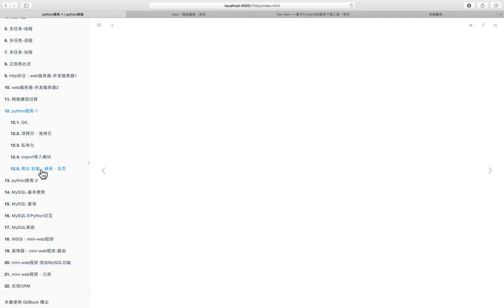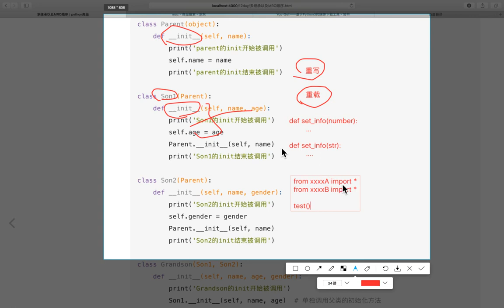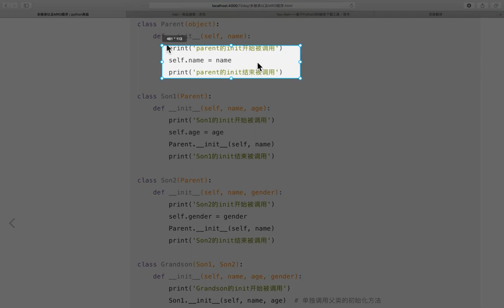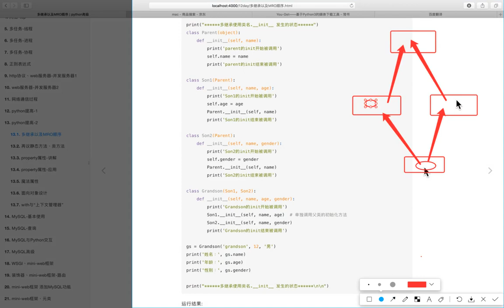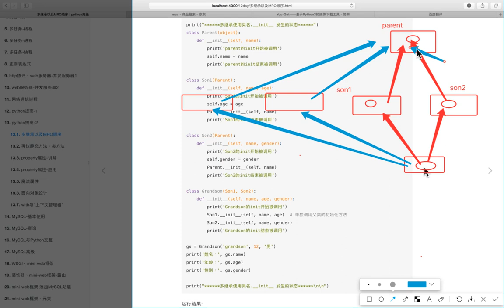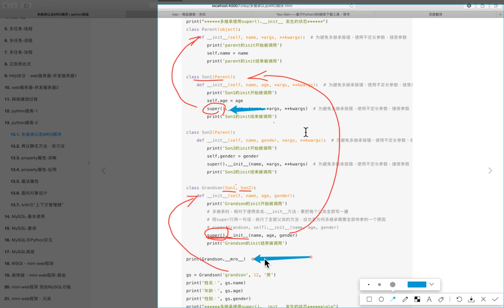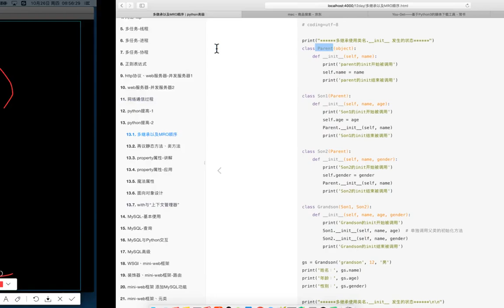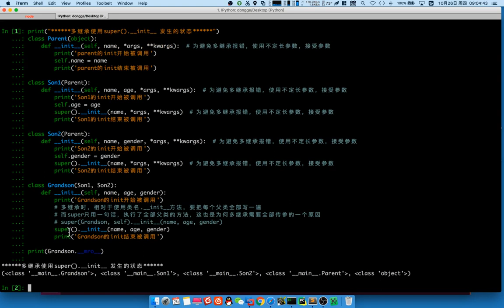04 Python高级语法v3 1丨04 方法解析顺序表MRO丨01 （重点）多继承中的MRO顺序